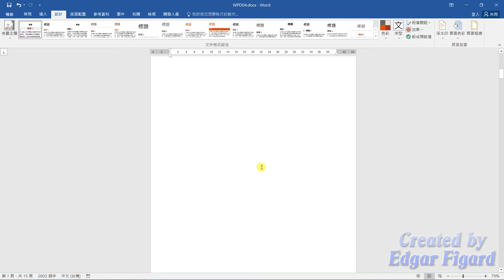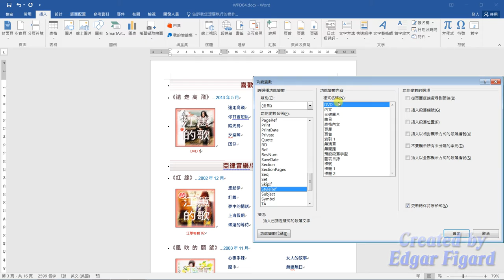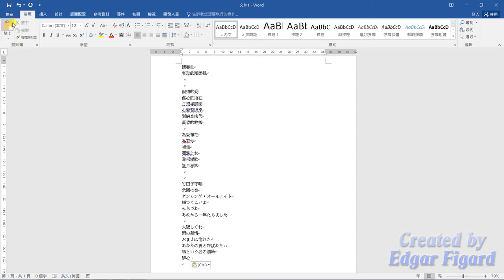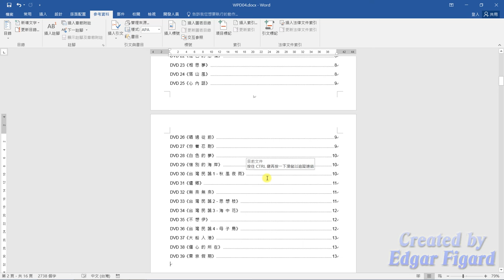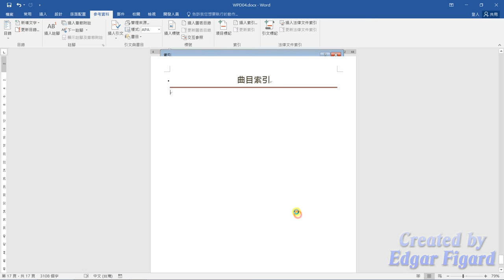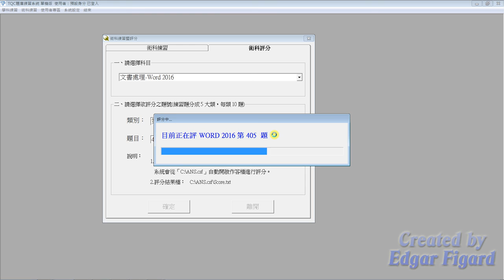TQC Word 2016動態解題示範 - 405 江蕙的歌